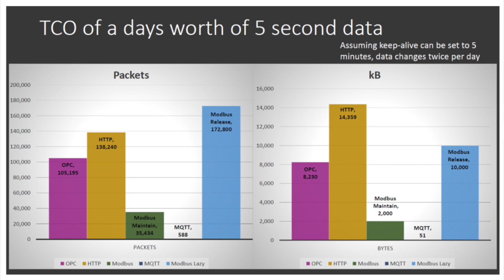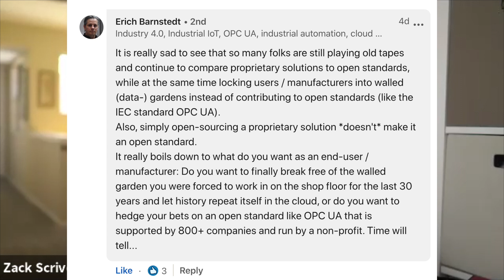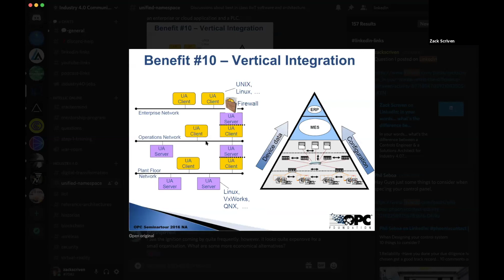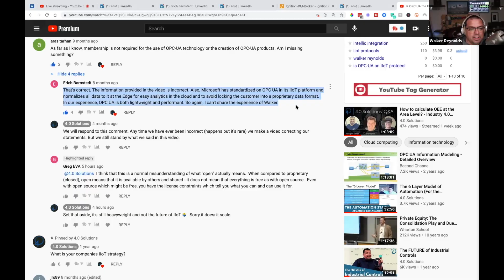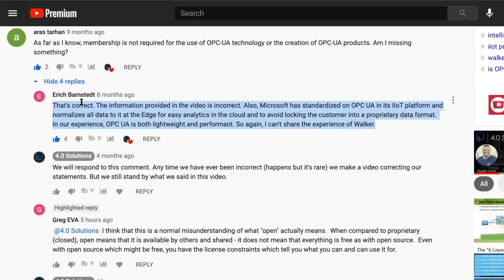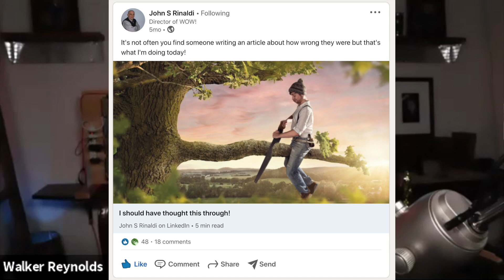OPC-UA vs MQTT 2021 Update (OPC-UA is still not the future of IIoT)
We will keep making this video until we are either proven wrong or people stop misinforming the community that it's a good idea to Use OPC-UA as the backbone of your IIoT Infrastructure. It's just simply not true.

We welcome anyone who wants to publicly make their case to come on our podcast and have a discussion. Sending us private messages that we are wrong, does the community no good.